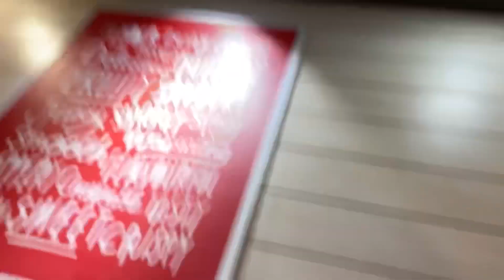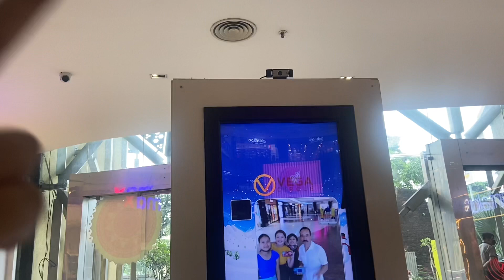Tshewang's First-time KFC Encounter | Daily Vlog 105 | NL Vlogs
Do visit my Facebook Page and follow